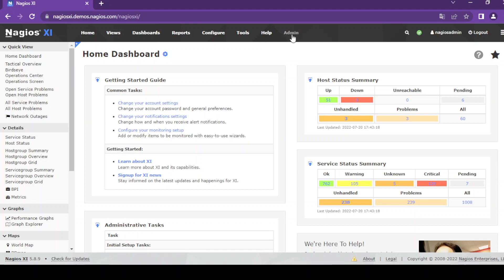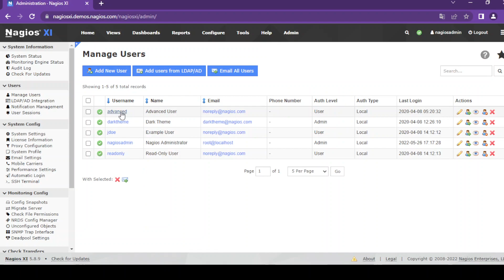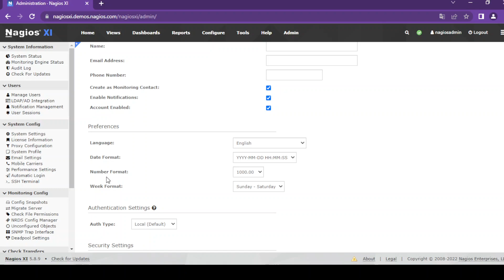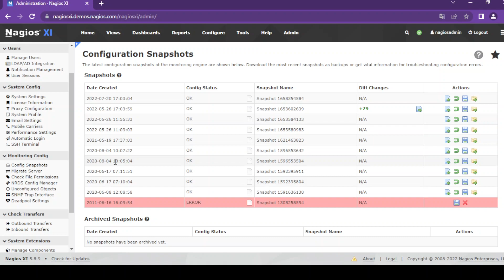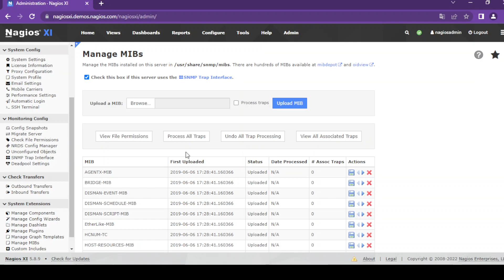Sección de Admin en Nagios XI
La sección de administración o admin de Nagios, nos permite saber cómo el servidor por lo general Linux donde hemos montado Nagios XI se está comportando. Crear usuarios, administrar MIBs, ver Logs, administrar snmp y snmp traps, etc. En este video hacemos un recorrido por dicha sección.

Este video es el séptimo y último de nuestro curso gratuito de Nagios XI.

Si desean conocer más sobre comandos gnulinux aquí nuestro libro en Amazon